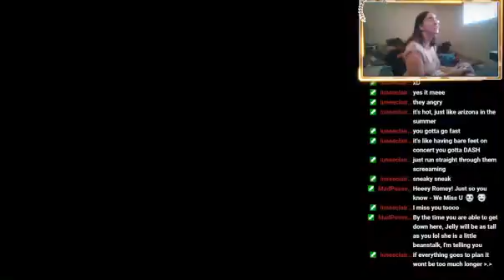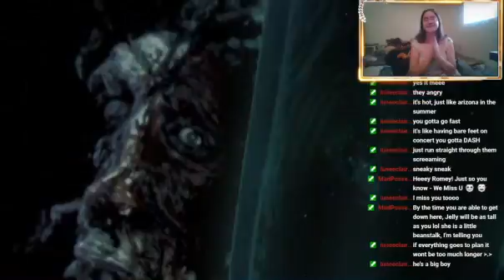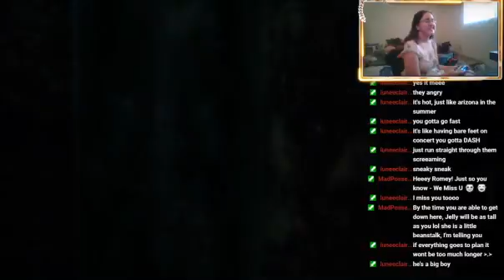Ludwig//Old Hunters DLC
Welcome to the playthrough of bloodborne boss run.This is a VOD from my twitch where I've been streaming monday-friday. I will only be posting those that I feel fit on my youtube. So if you don't want to miss out on content check out my twitch which is linked down below.